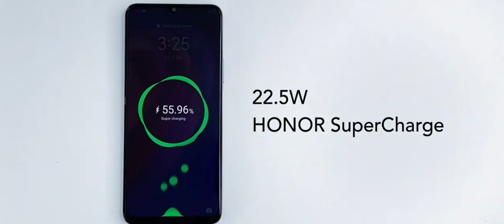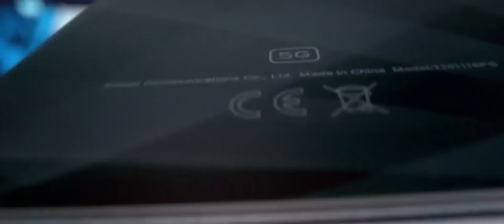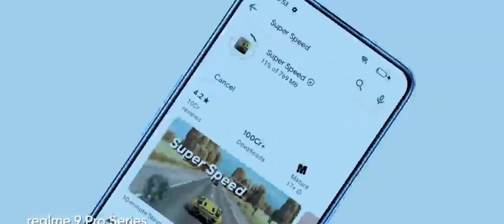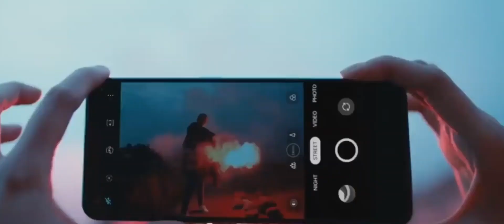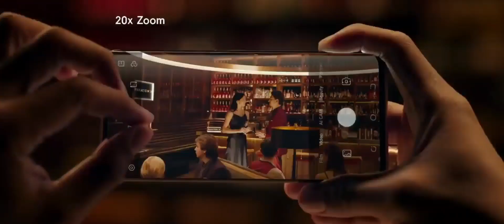LOS MEJORES CELULARES GAMA MEDIA 2022 | NADIE HABLA DE ESTOS Y SON POTENTES Y BARATOS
sí estás buscando celulares gama media, de los cuales nadie habla, pero con excelente calidad, bonitos, con excelente rendimiento y lo mejor con un precio contenido, llegaste la lugar correcto. Aquí te dejo los links de compra ⬇️

OFERTAS DESTACADAS
POCO X4 PRO 5G📱🤑

REALME 9 PRO+📱🤑

HONOR X7📱🤑

UMIDIGI BISON X10S📱🤑

UMIDIGI BISON PRO 📱🤑

MOTOROLA EDGE 30 PRO📱🤑

MOTOROLA X30📱🤑

REDMAGIC 7📱🤑

REDMI NOTE 11📱🤑

REDMI NOTE 11 PRO 5G📱🤑

REDMI NOTE 11 PRO ALIEXPRESS📱🤑

REDMI NOTE 11S📱🤑

REALME GT2 PRO📱🤑

MOTO G200 5G📱🤑

REDMI NOTE 11📱🤑

REALME 9i📱🤑

XIAOMI 11T📱🤑

XIAOMI REDMI 10📱🤑

MOTO G31📱🤑

REDMI NOTE 10S📱🤑

SAMSUNG GALAXY A03 CORE📱🤑

REDMI K40 GAMING EDITION📱🤑

GALAXY S21 FE📱🤑

XIAOMI MI 11 LITE 5G📱🤑

POCO X3 GT📱🤑

REALME GT MASTER EDITION📱🤑

MOTO EDGE 20 LITE📱🤑

MOTO EDGE 20 PRO📱🤑

UMIDIGI A11 PRO MAX📱🤑

POCO X3 PRO📱🤑

REALME GT NEO 2📱🤑

IPHONE 13📱🤑
OFERTAS ALIEXPRESS

UMIDIGI A13 PRO📱🤑

UMIDIGI BISON GT 2 PRO📱🤑

REALME GT NEO 2 DRAGON BALL EDITION📱🤑

ONEPLUS 9R📱🤑

POCO X3 GT📱🤑

BLACK SHARK 4📱🤑

ASUS ZENFONE 8📱🤑

REDMAGIC 7📱🤑

ONEPLUS NORD 2 5G📱🤑
⬇️⬇️⬇️VIDEOS RECOMENDADOS⬇️⬇️⬇️

Categoría: Smartphones, Electrónica de consumo, celulares baratos y Teléfonos Inteligentes